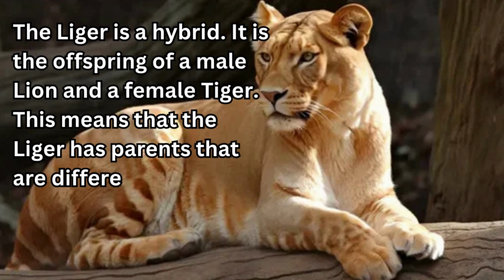10 UNUSUAL CREATURES ON EARTH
🌍 Explore the remarkable diversity of life on our planet with our latest video! Join us on a captivating journey as we introduce you to 10 of the most extraordinary and unusual creatures found in the natural world. From the depths of the oceans to the heart of remote jungles, these fascinating animals have evolved in ways that challenge our understanding of nature.

🦑 Discover the mysterious deep-sea dwellers with unbelievable adaptations, meet land creatures that seem straight out of science fiction, and witness the stunning beauty of unique insects and reptiles. Each of these creatures has a remarkable story to tell, and in this video, we'll delve into their peculiar behaviors, astonishing features, and the vital roles they play in their ecosystems.

📸 Our video combines stunning visuals and fascinating facts to provide you with an up-close look at these unusual beings. Whether you're a nature enthusiast, an animal lover, or simply curious about the wonders of the natural world, this video promises to leave you in awe of Earth's incredible biodiversity.